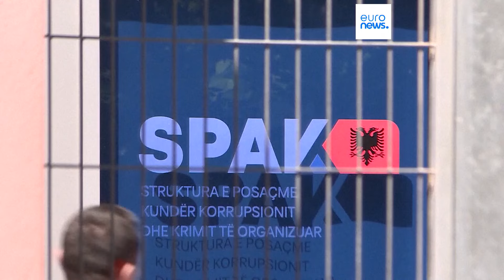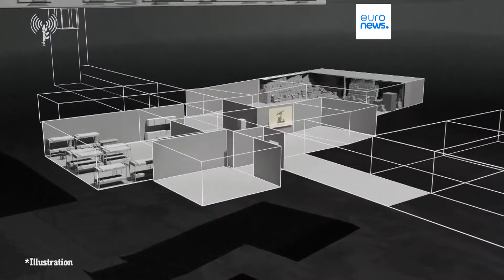Le notizie del giorno | 22 ottobre - Serale